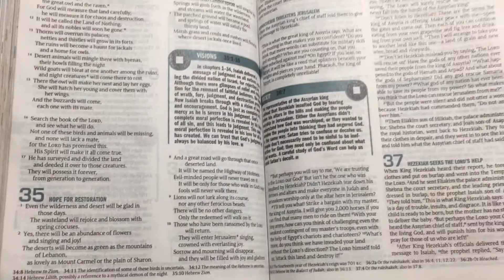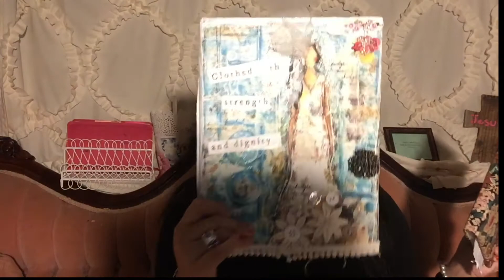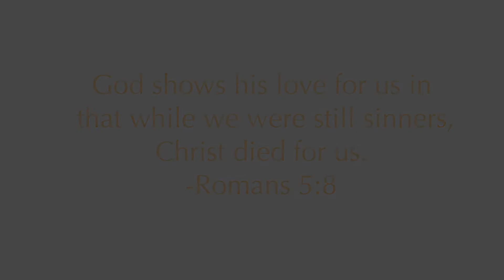How to grow closer to God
So today i wanted to talk about how to grow closer to God i know  many of us desire a more personal relationship with Him.

Hopefully this will help you and encourage you.

God loves you all so much and He is Faithful.